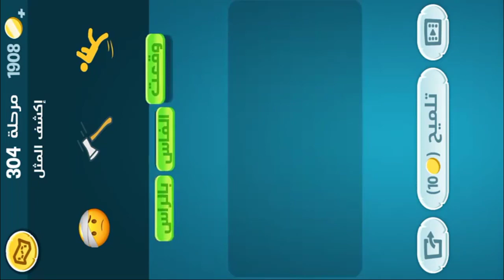كلمات كراش - لعبة تسلية وتحدي مرحلة 304